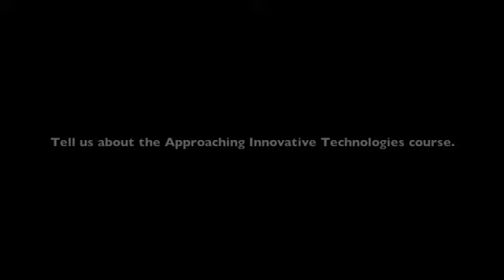UTSEUS - Course Testimony: Approaching Innovative Tech.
Louis speaks about "Approaching Innovative Technologies," an exciting UTSEUS UV course delving into the basics of innovation and taught by four different industry representatives.

--About Us--
UTSEUS (Sino-European School of Technology of Shanghai University) was established in 2005 through an innovative partnership between Shanghai University and the network of Universities of Technology in France as an international university platform aiming to develop young engineers from France, China, and around the world, preparing them for the careers of tomorrow.